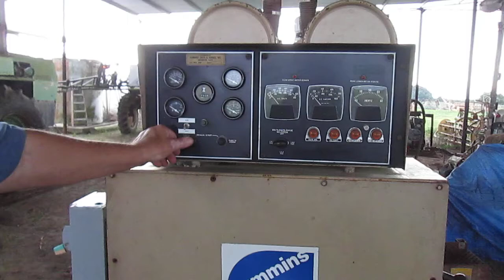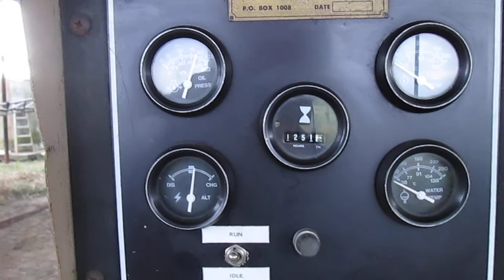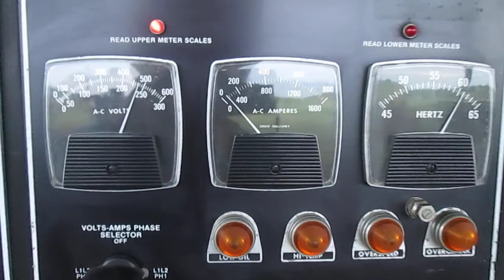Cummins V12 Generator Running Video with remote radiator and electric 480 volt fan motor.